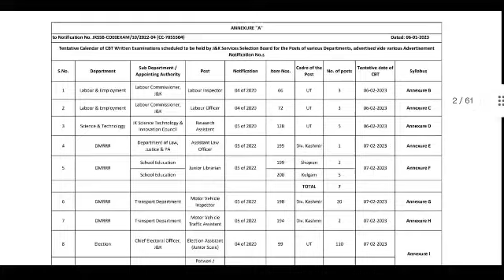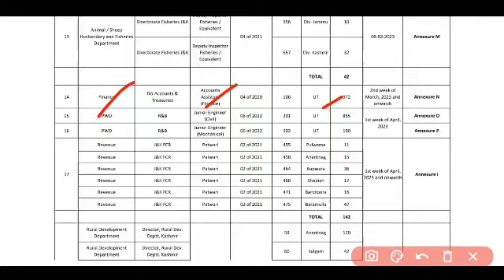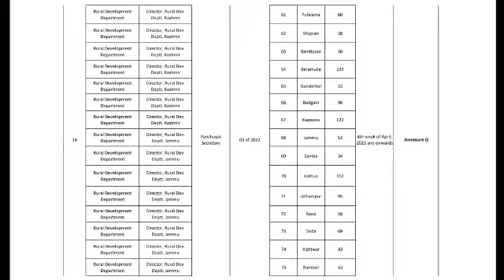JKSSB Official Exam Calendar 2023 Out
&K District Wise New Posts Out || 10th,12th & Graduation Pass Jobs || J&K New Jobs 2022, J&K District Wise New Posts Out || 10th,12th & Graduation Pass Jobs || J&K New Jobs 2022